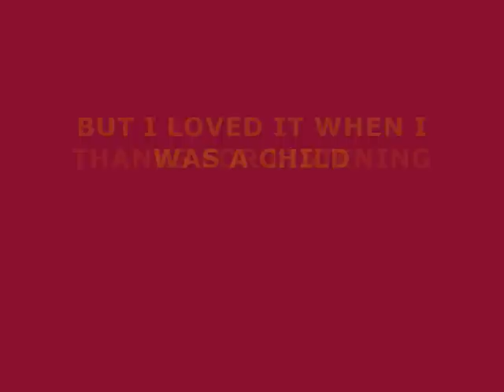Huddersfield Giants tune!!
Remember this? A lyrical masterpiece? OK it was crap but I loved it just because it was connected with the Giants.